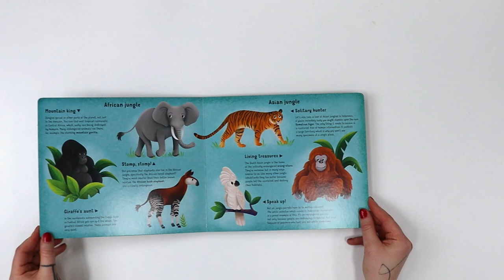Jungle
Few places on Earth are as mysterious and tempting to explore as the jungle. Open this book and explore the jungle one page after another. Find out how animals and people live here or why it is important to protect jungles.

Written by Lenka Chytilová, Helena Haraštová
Illustrated by Justyna Hołubowska-Chrząszczak